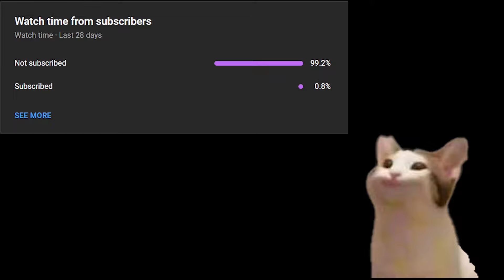When RANK 2 Pick MEEPO to RANK UP😏😁 | DOTA 2 MEEPO CARRY PRO GAMEPLAY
Hey, everyone! 🌟 I hope you're all having an amazing day. In today's video, we're featuring the renowned player VP.Kiritych, the current rank 2, showcasing his exceptional Meepo skills. 🎮 Meepo has always been considered one of the most challenging heroes in Dota 2, but over time, Valve has implemented various changes to make the hero more accessible. Recently, with a powerful Aghanim's Scepter upgrade, Meepo has become even easier to play. 🔄

The trending build these days revolves around this Aghanim's Scepter, and in this video, you get to witness how a true professional handles this particular build. It provides valuable insights into the nuances of playing Meepo effectively with the new Aghanim's Scepter. I'm confident you'll enjoy it and gain valuable knowledge. Have an awesome time watching! 😊👍